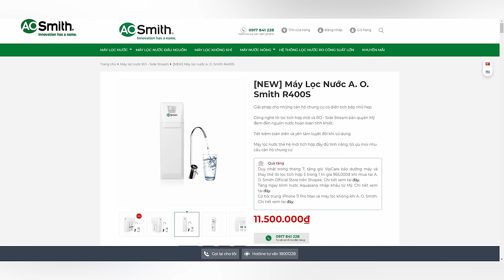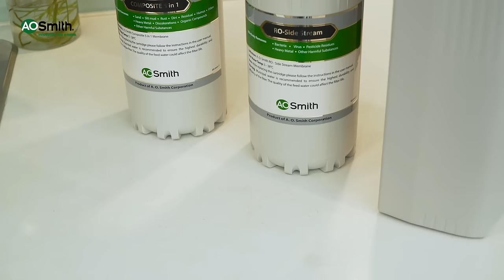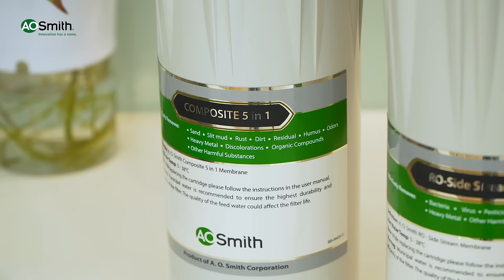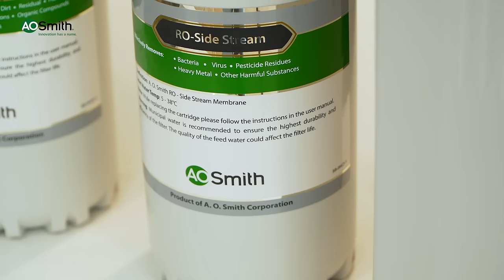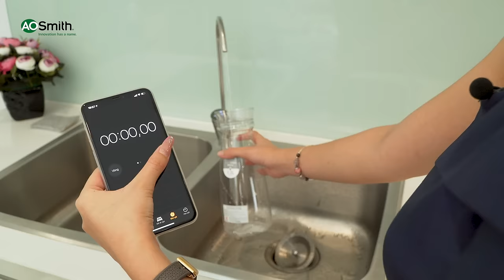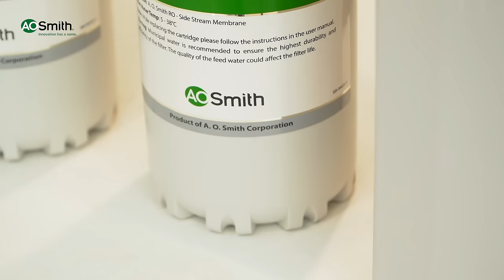Máy lọc nước A. O. Smith R400 - chuyên dụng cho căn hộ chung cư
Máy lọc nước A. O. Smith thế hệ mới R400 được trang bị các công nghệ hàng đầu giúp tối ưu mọi nhu cầu sử dụng cho căn hộ chung cư của gia đình bạn.

R400 – TỐI ƯU MỌI NHU CẦU CHO CĂN HỘ CHUNG CƯ
💧 Tối ưu diện tích và công suất: máy lọc nước RO công suất lớn, nhỏ gọn nhất thị trường.
💧 Tối ưu chất lượng nước tinh khiết: với 7 cấp lọc chuyên dụng, mang đến nguồn nước hoàn toàn tinh khiết.
💧 Tối ưu chi phí và trải nghiệm: với chi phí thay lõi và vận hành cực tiết kiệm, đồng thời đem đến cuộc sống tiện nghi cho gia đình với các công nghệ bậc nhất như: cảnh báo thay lõi, chống rò rỉ tuyệt đối, cảnh báo lõi giả RFID,…

R400 có 2 phiên bản là R400E và R400S. Bản R400E có màn hình Full LED màu đen, còn bản R400S sử dụng màn hình điện tử có 2 nút LED màu xám trắng.
Tham khảo chi tiết sản phẩm tại đây.